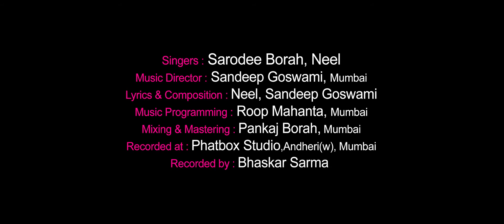New Assamese Video Song-Soulmate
Endless Summer Entertainment-Official